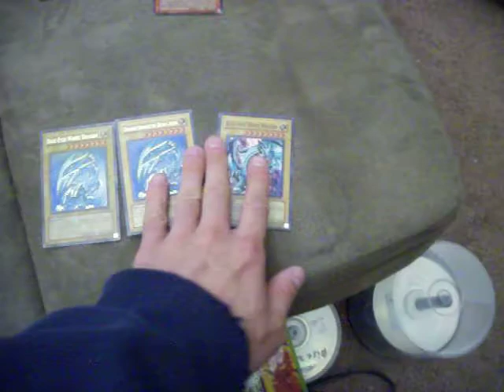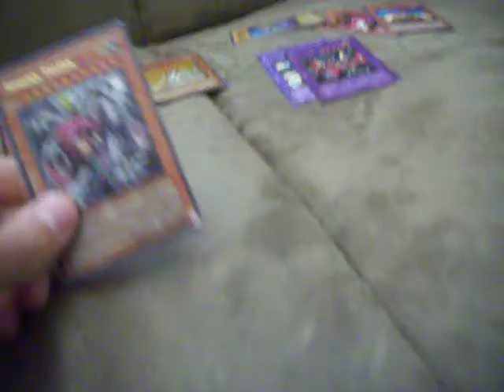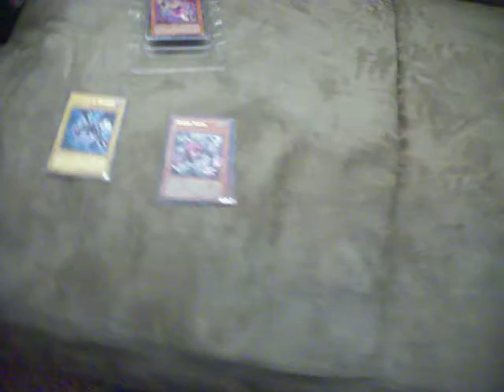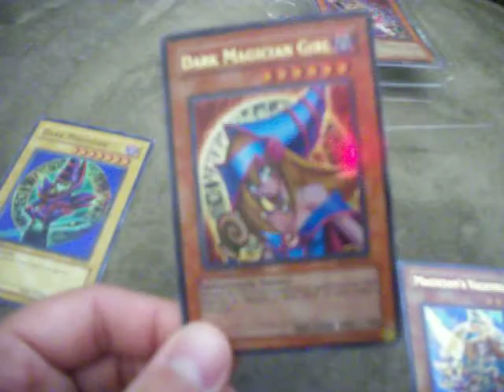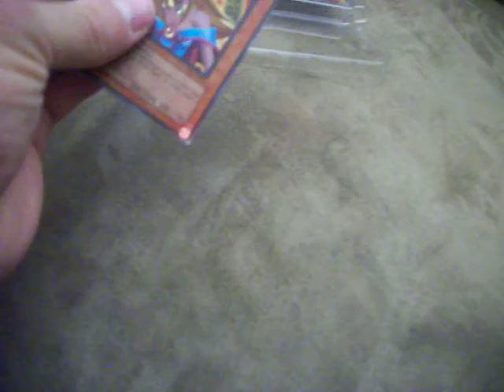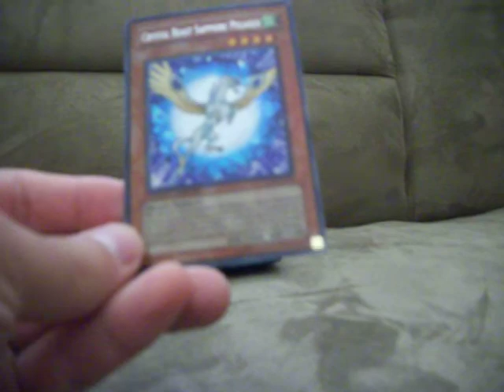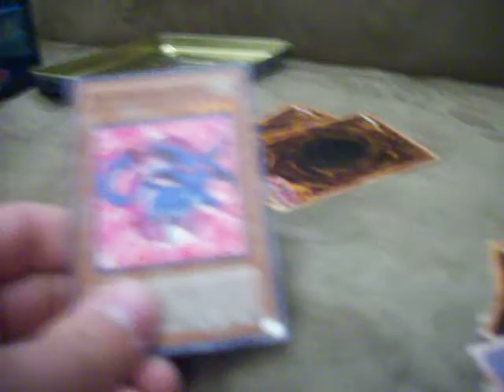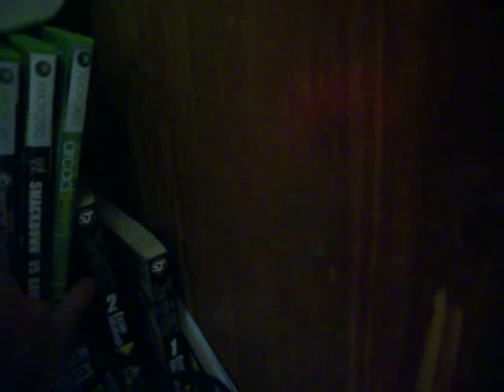A Quiet Look at My Yu-Gi-Oh! Collection 2/2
Just showing some of my collection